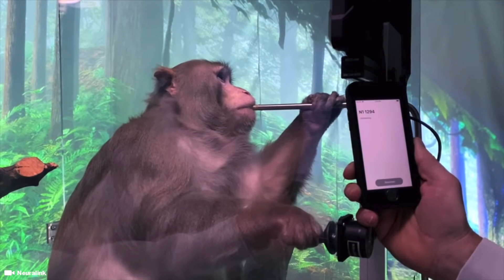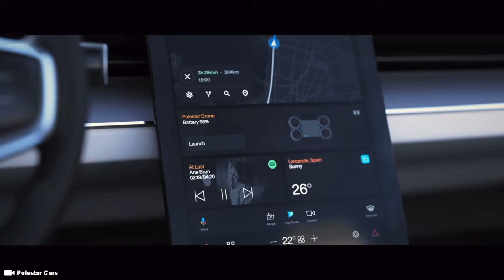The World in 2035 - Future Technology | Female Robots | Super Sonic EVTOL Airplanes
How the world will look in 2035 as neurulink brain chips monkeys take over the world in flying EVTOL cars

Timecode

0:00 Intro
0:19 Fem Bots Female Robots
0:33 Neurolink Brain Chip Monkeys
0:53 Leo Coupe Flying Car EVTOL
1:06 Overture Boom Supersonic jets
2:30 Apache Yacht Concept Boat
3:33 OceanOneK Underwater Robot
4:13 Sherp amphibious UTV Utility Vehicle
4:37 Suzuki Skydrive SD XX
5:49 Polestar o2 Concept Car
7:00 BMW Next 100 Concept Car
7:31 Baubot Construction Robot
9:37 Batu Caves Monkeys Malaysia

Hashtag Keywords